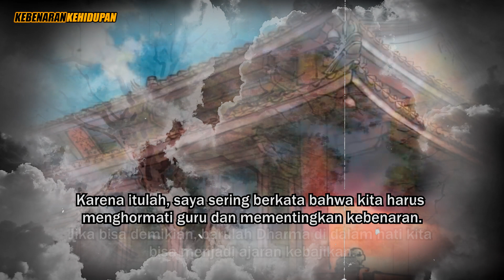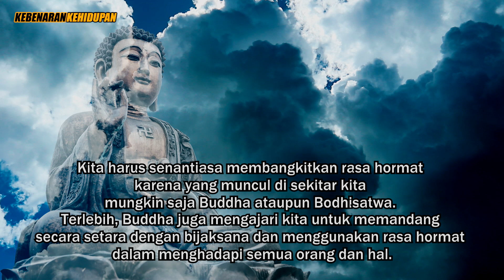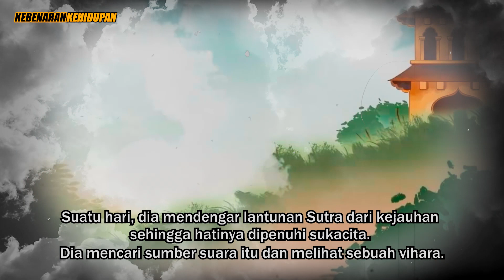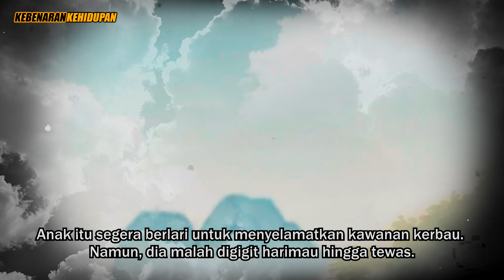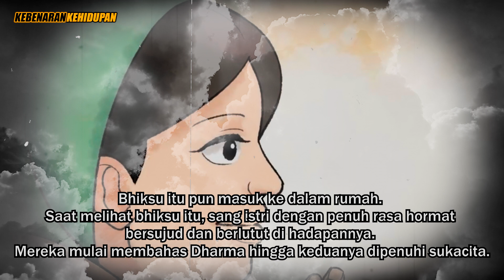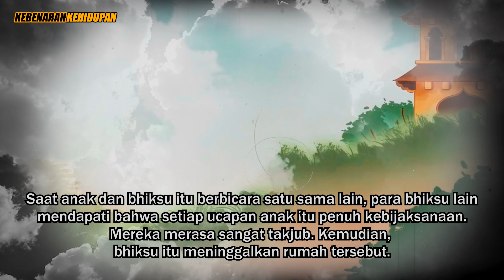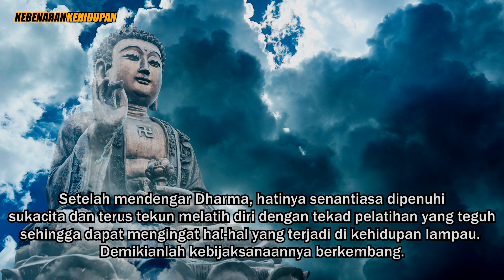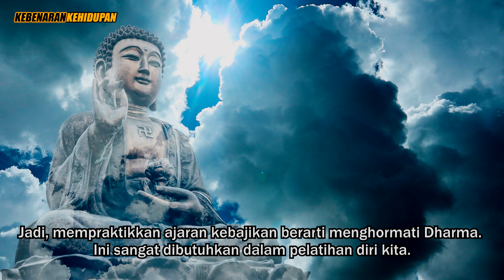CERAMAH BUDDHA‼️KISAH KEHIDUPAN LAMAU BUDDHA YANG SANGAT MENGINSPIRASI❗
Master Cheng yen bercerita - Gembala cilik.
Ini adalah cerita yang admin ambil dari Sumber master Cheng yen bercerita, dan admin menerjemahkan dalam bahasa indonesia.